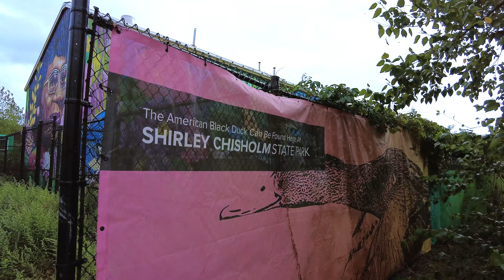Biking at Shirley Chisholm State Park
Shirley Chisholm State Park offers an excellent opportunity for biking enthusiasts with its extensive trail system and amenities designed for cyclists. The park features 10 miles of biking and hiking trails, providing a scenic environment for riders of all skill levels. The trails are designed to be car-free, enhancing the safety and enjoyment of biking within the park.

One of the standout features of Shirley Chisholm State Park is the Bike Library, which operates from May 2 to October 27, Thursdays through Sundays. Visitors can borrow fully refurbished bikes for free, accommodating all ages. Each bike comes with a helmet, and the library staff offers basic bike safety training and maintenance support. Riders can use the bikes for up to two hours and must sign in and provide an ID.

The park's trails are not only well-maintained but also offer beautiful views of the surrounding landscapes, including waterfront access and panoramic vistas of notable landmarks like the Empire State Building and the Verrazano-Narrows Bridge. The natural setting includes diverse ecosystems, making it a pleasant ride for nature lovers.

Shirley Chisholm State Park is located at 11325 Seaview Ave, Brooklyn, NY 11239, and has received positive feedback from visitors, with a rating of 4.4 out of 5. The park is open 365 days a year, from 8 a.m. to dusk, allowing for year-round biking opportunities. Overall, Shirley Chisholm State Park is a great destination for biking, providing both recreational and educational experiences in a beautiful natural setting.